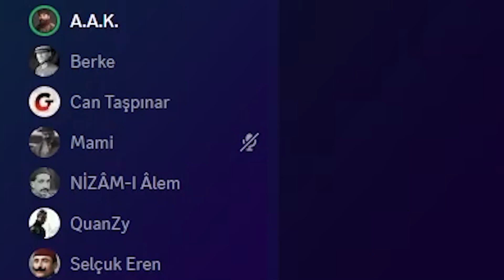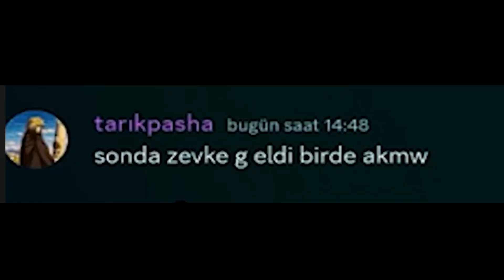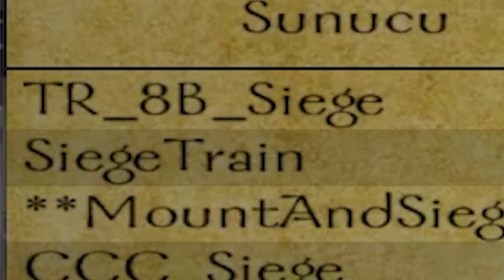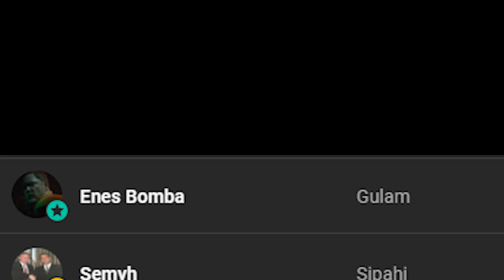KATLİAM TAYFAYLA "Multiplayer" Eğlenceli Anlar | w/@CanTaspinar413 - Mount and Blade Warband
Mount and Blade Warband Multiplayer Serisi, 4. bölümü ile karşınızda.